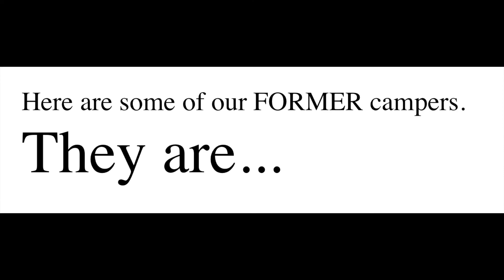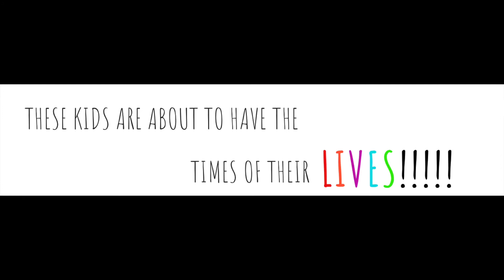Camp Wamp Video Challenge 2018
The purpose of the Camp Wamp Video Challenge 2018 is to raise $300,000 to sponsor kids with physical disabilities ages (10-18) to come to Camp Wamp.